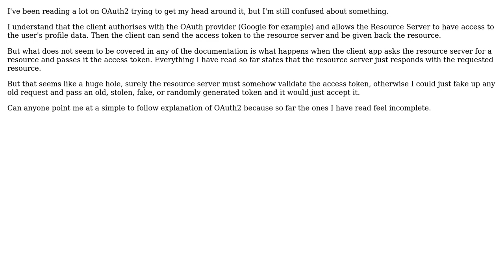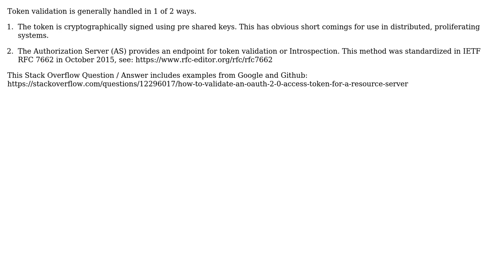OAuth2 flow - does the server validate with the Auth server? (3 Solutions!!)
OAuth2 flow - does the server validate with the Auth server?

With thanks & praise to God, and with thanks to the many people who have made this project possible! | Content (except music & images) licensed under CC BY-SA | Music | Images & others | With thanks to user Michael Shaw user Howie Ross user drekka user Chirag and the Stack Exchange Network Trademarks are property of their respective owners. You are responsible for your own actions.